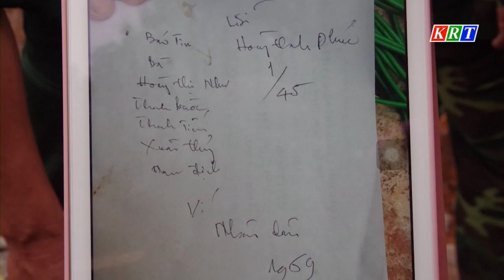Đẩy mạnh công tác tìm kiếm, quy tập hài cốt liệt sĩ